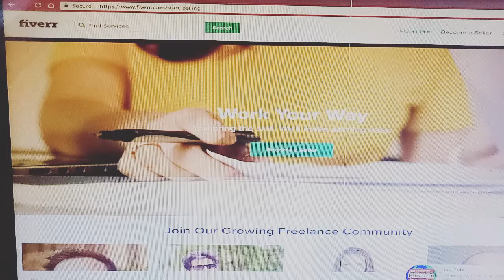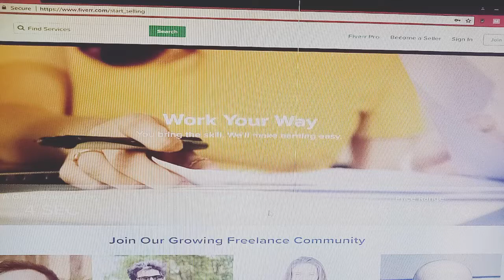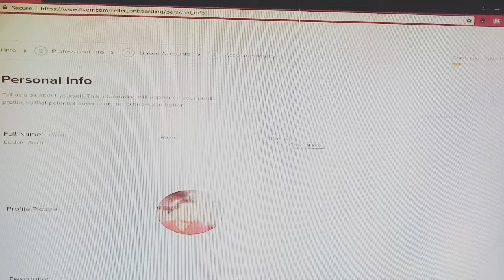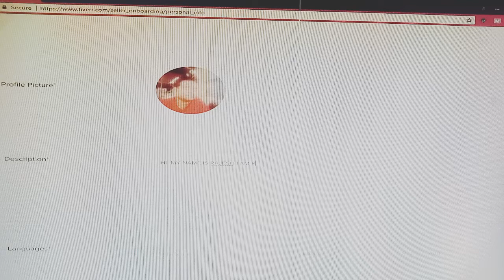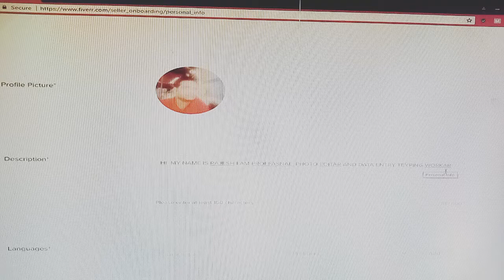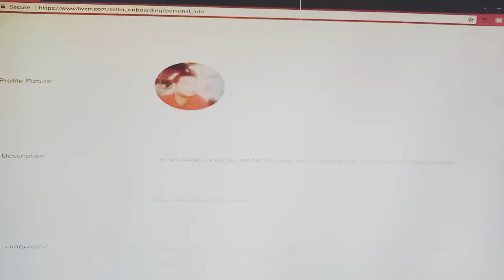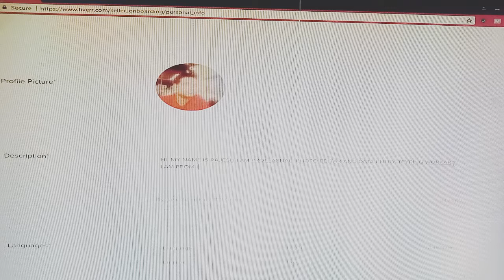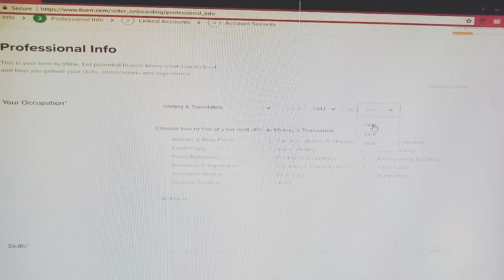Fivarr me Sellar login kese kare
Available inEnglish, Spanish, French, Dutch, PortugueseTraded asNYSE: FVRRHeadquartersTel Aviv, IsraelArea servedWorldwideIndustryOnline marketplace
Freelance Marketplace
Online outsourcingWebsitefiverr.comAlexa rank147 (October 2019)CommercialYesRegistrationRequiredLaunched1 February 2010; 9 years agoCurrent statusActive